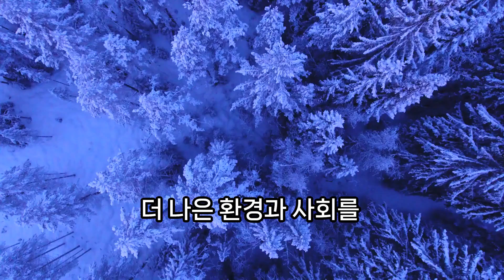전자폐기물과 환경.